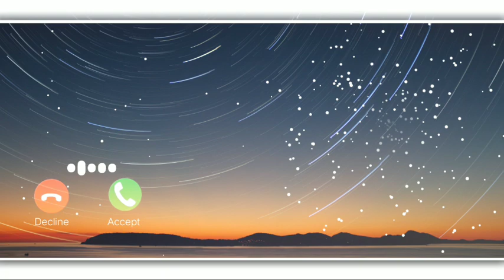padayappa BGM reintone music download best bgm of tamil movie